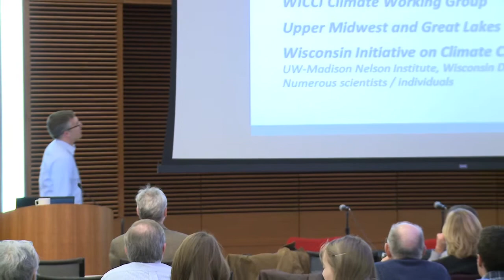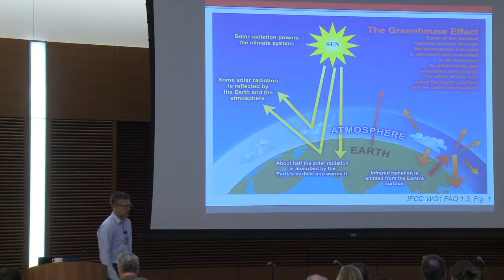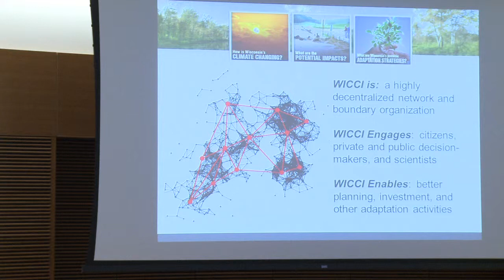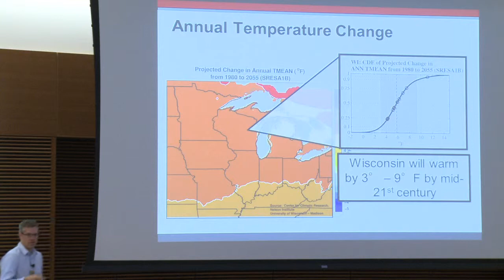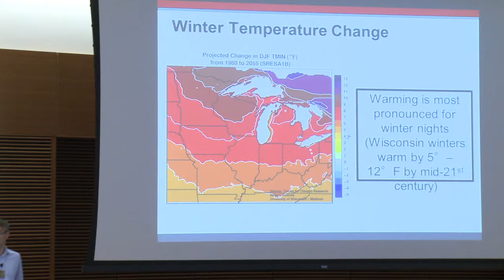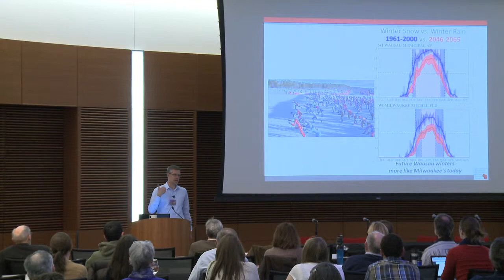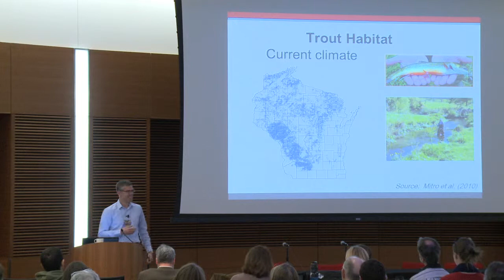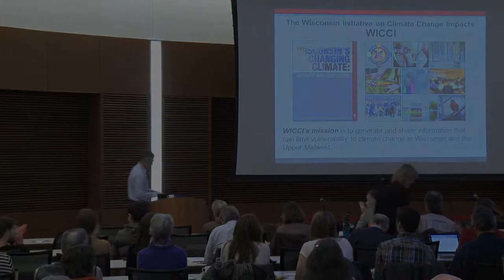Adapting to Climate Change in Wisconsin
Dr. Dan Vimont, Associate Professor of Atmospheric and Oceanic Sciences at UW-Madison, was the keynote speaker during the Human Impacts session of the 2014 Sustainability Forum.

The Office of Sustainability and members of the local sustainability community engaged in talks and discussion about the impacts of climate change on Wisconsin residents and how human actions, adaptation, and innovation can chart a new course forward.